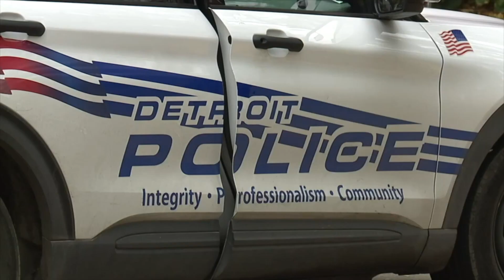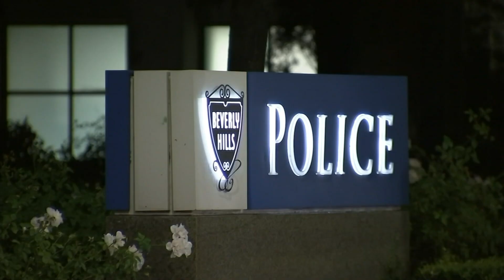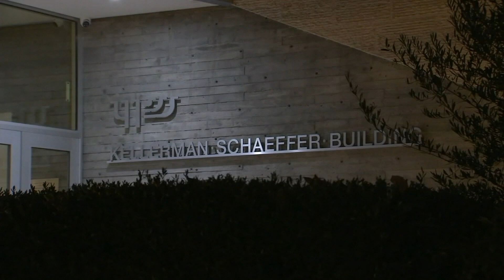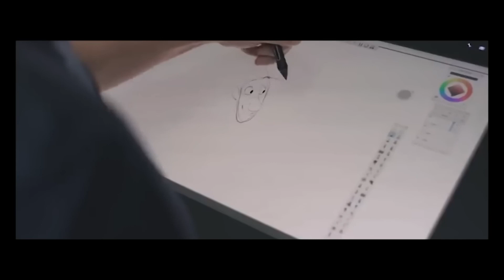News You Need To Know - 12-13-23 Jacobi